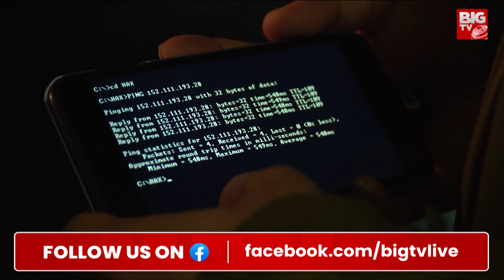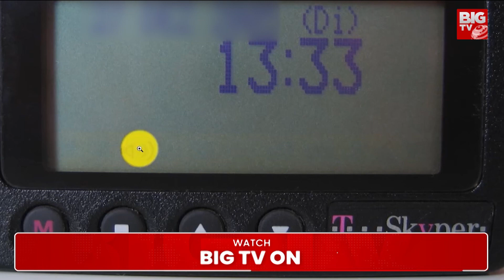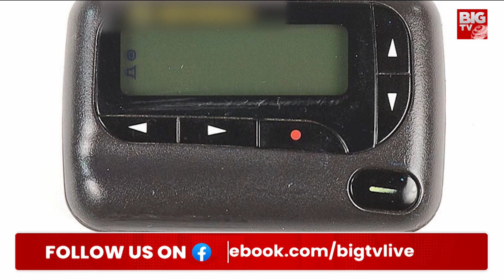పేజర్లు ఎలా పేలాయి ?ఊహకందని సీక్రెట్ ఆపరేషన్ అసలేం జరిగింది ..| BIG TV Vizianagaram